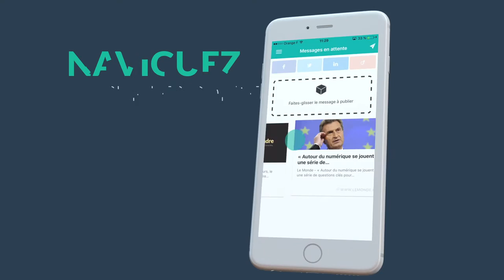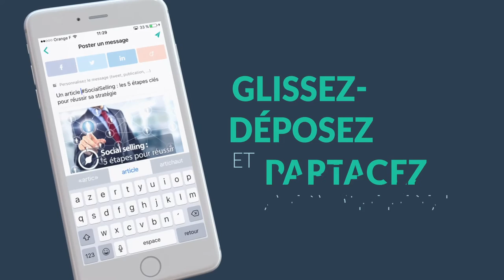SociallyMap - Ambassador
Vidéo de présentation de l'application mobile Ambassador de SociallyMap.

Grâce à l'application mobile Ambassador, profitez de la pleine puissance des réseaux sociaux pour développer votre business et amplifiez votre visibilité, en permettant à vos collaborateurs de diffuser simplement vos contenus sur leurs réseaux sociaux.
Réalisation, Post-production, Direction artistique, Animation, 3D : blacktwin.com
Camera : 5D Mark iii + Magic Lantern
Objectifs : Canon 16-35mm f2,8 // Canon 70-200mm f2,8 // Canon 50 f1,4
Octobre 2016